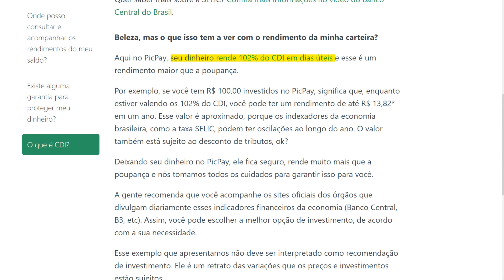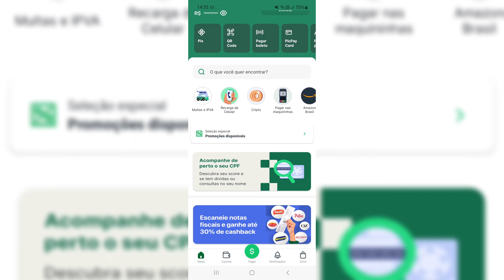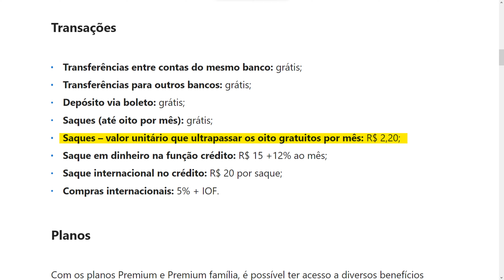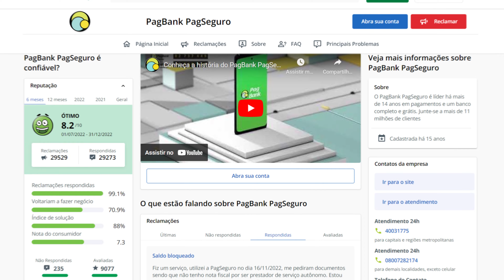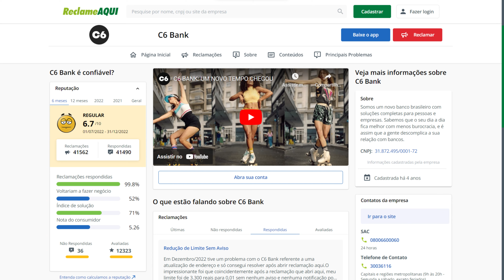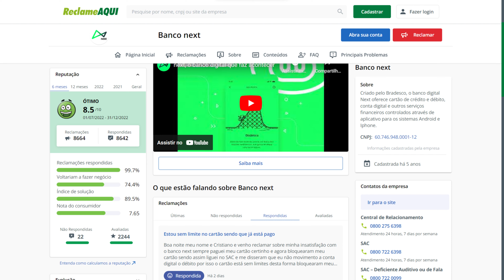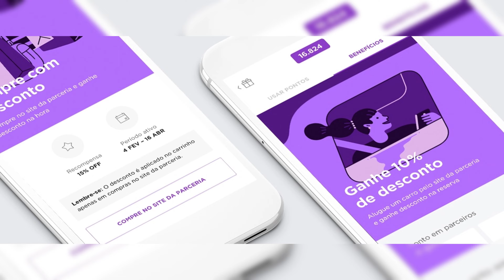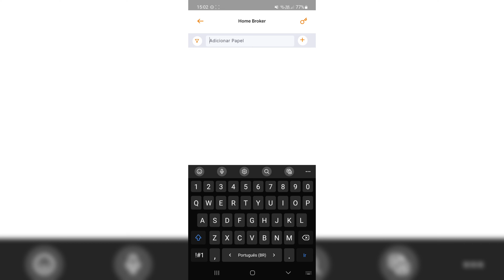QUAL O MELHOR BANCO DIGITAL DE 2023? Banco Inter, Nubank, Next, C6, PagBank, BTG+ e PicPay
Para escolher o melhor banco e conta digital, vamos comparar o Nubank, Banco Inter, PicPay, C6, Next, BTG+ e Pagbank. Estamos levando em conta os critérios de serviços, custos e atendimentos.

Na parte de serviços iremos analisar as formas de depósitos, empréstimos, investimentos e mais algumas coisas.

Em custos veremos a abertura de conta, a mensalidade ou anuidade do cartão de crédito e a transferência.

E por último, mas não menos importante o atendimento, iremos ver as notas no reclame aqui e claro daremos nossa própria opinião.

00:00 Critérios
00:34 PicPay
03:27 BTG+
05:53 PagBank
08:06 C6 Bank
10:59 Next
12:52 Nubank
15:00 Banco Inter